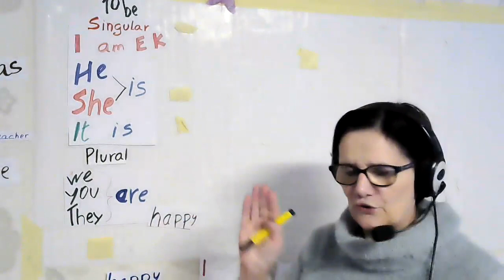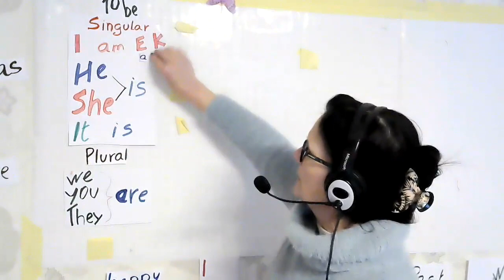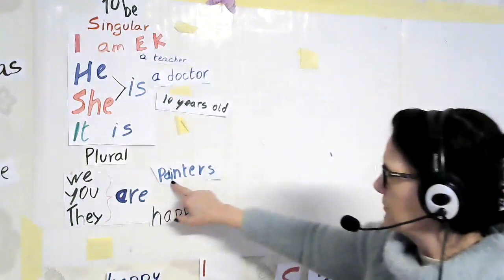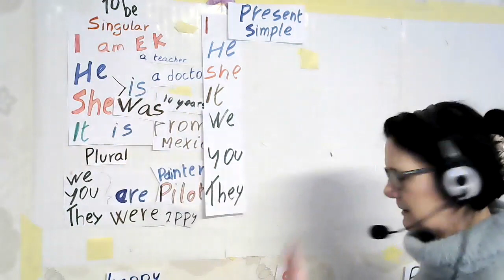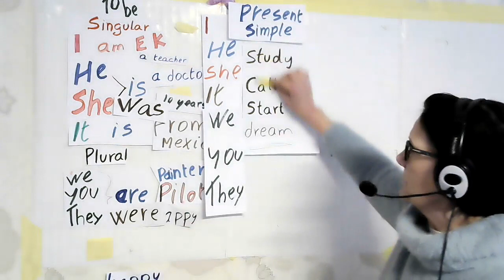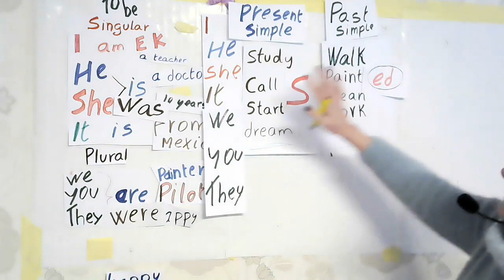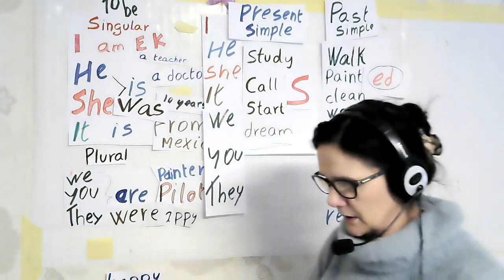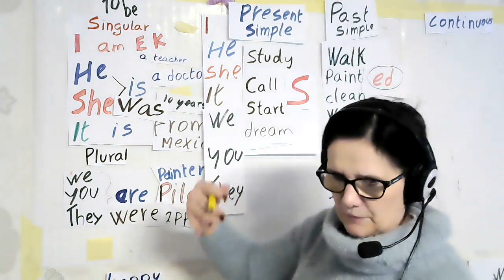Erros em avaliações .Elimine. How to avoid errors. Learn English with EK. Aprenda Brincando.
Construa seu proprio mapa guia! Use tecnicas simples que funcionam: Esta instrução devera ser mantida como seu mapa! Voce não prescisa escola, nem professor. A proxima parede são as 'PARTS OF SPEECH'.  Deixe seu comentario! E SUBSCREVA! A Serie: Sophia Goes to School esta sendo publicada para complementar. Assista! O resultado vai ser surprendente! Seu vocabulario vai espandir rapidamente.